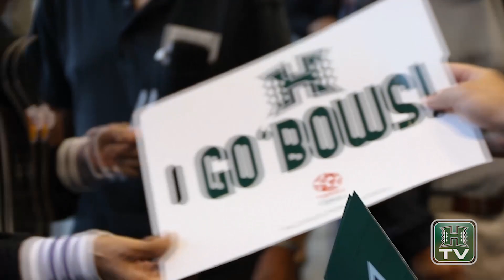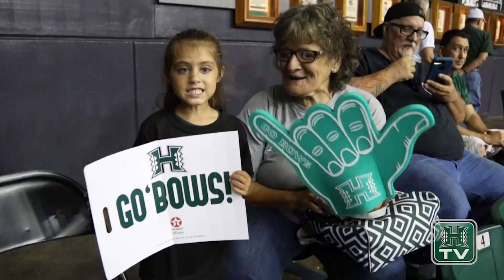Hawaii Women's Volleyball Highlights vs Marquette 8-25-17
The No. 20 University of Hawai'i women's volleyball team fell in a five set heartbreaker in their season opener against Marquette, 24-26, 25-21, 25-18, 18-25, 15-12. Under the new leadership of head coach Robyn Ah Mow-Santos, the Rainbow  Wahine battled all night, but unfortunately fell short in their comeback bid at the Stan Sheriff Center on Friday night.